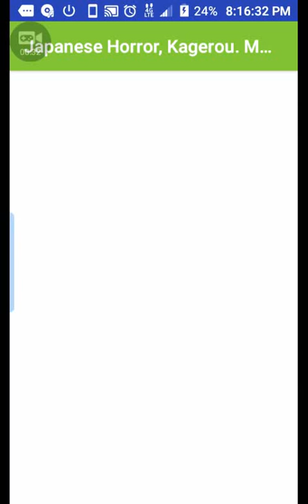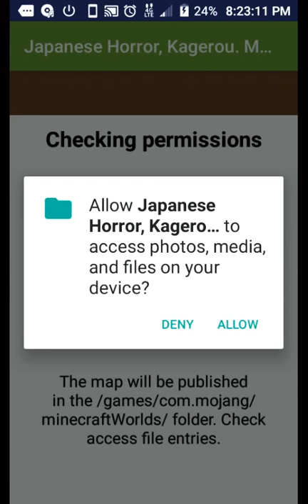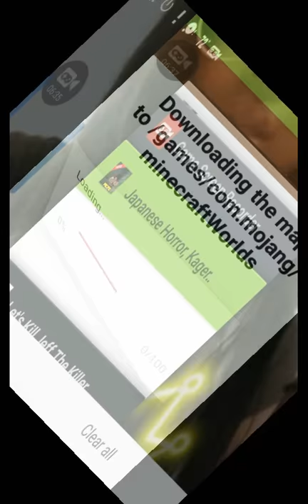There's two of you!!!- lets kill Jeff the killer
Hey guys welcome back to Max Gaming tonight I tried to play a Japanese scary game but it didn't work out so I played let's kill Jeff the Killer and it was fun had some jump scares that got me I even jinxed myself if you liked it hit that like button and the subscribe button so you can see more of my content and ring that bell so it can ring your phone when I upload a new video and guys I'll see you in the next video